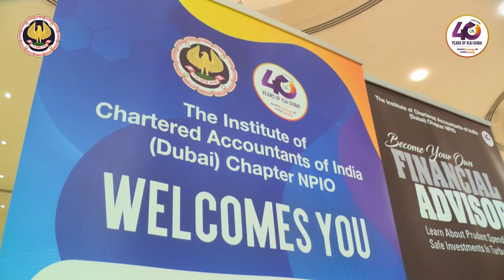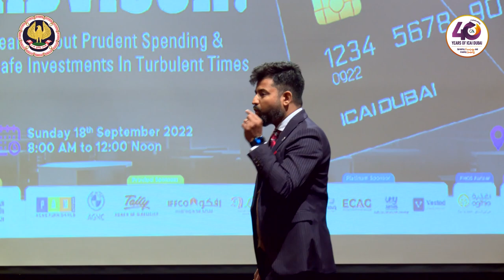ICAI Highlights of event on Financial Advisors